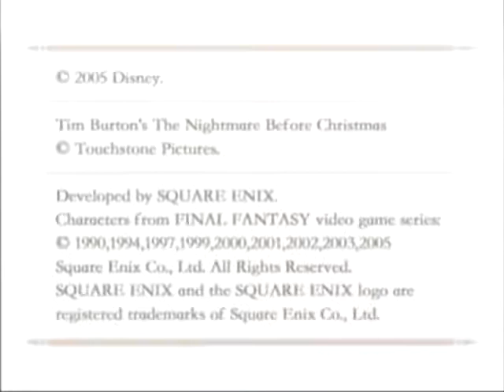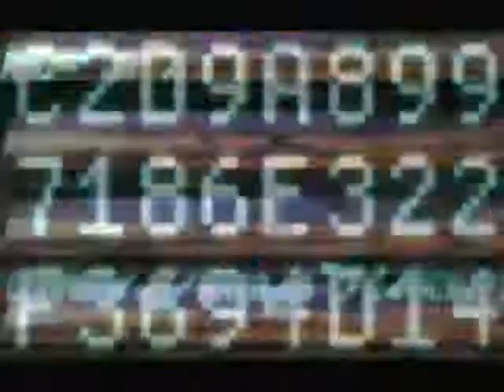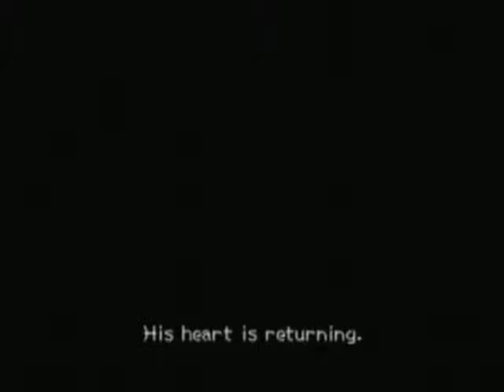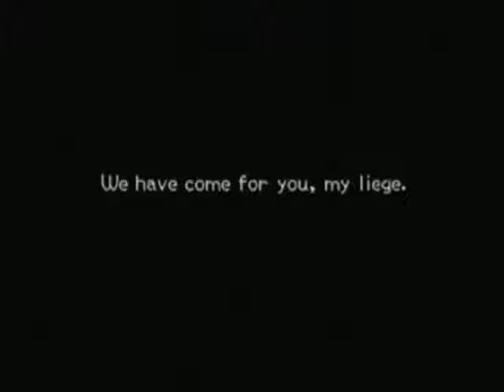Nautilus plays Kingdom Hearts II Part 1